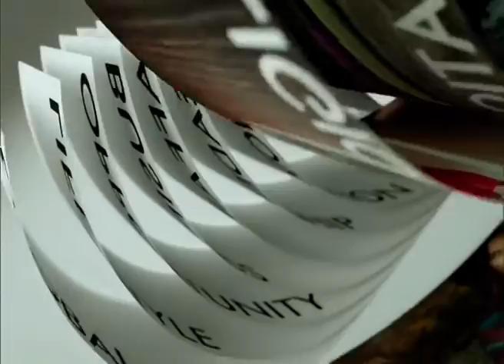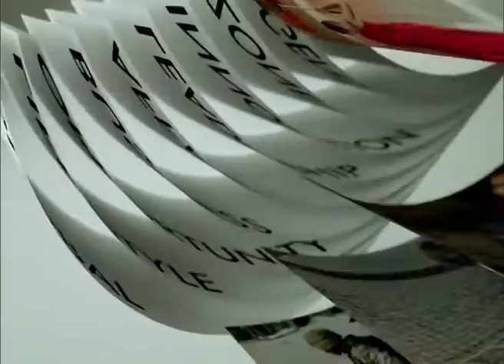◆★ 29DEC18 📎2 ข่าวต่างประเทศ ❝2018❞ 🌎 Abroad News 🌏 การประชุมสุดยอดปลดนิวเคลียร์เกาหลีเหนือ‒1